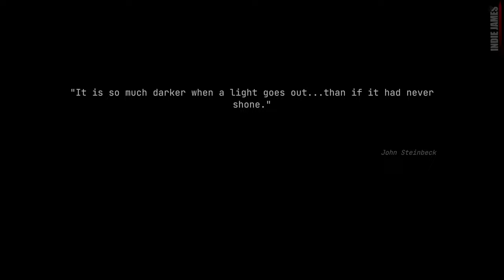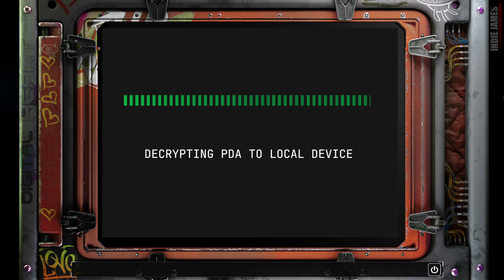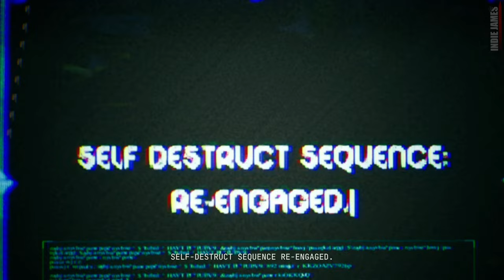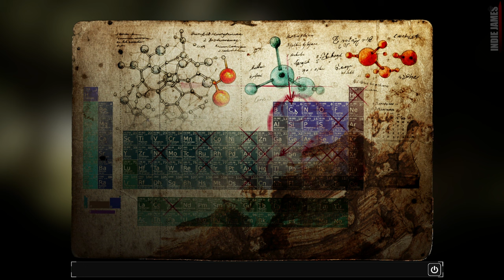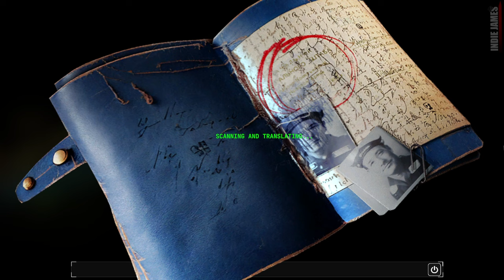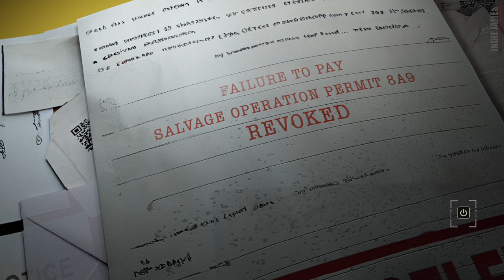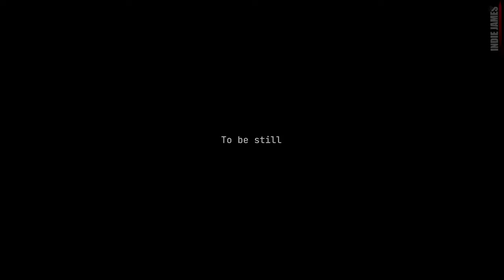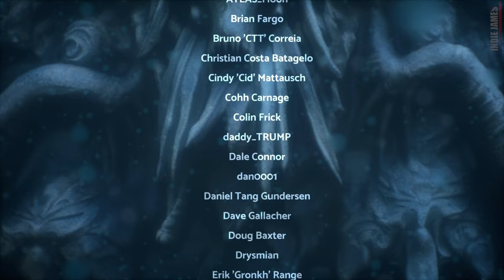STASIS: BONE TOTEM | FULL GAME Gameplay Walkthrough Longplay | No Commentary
STASIS: BONE TOTEM | FULL GAME Gameplay Walkthrough Longplay | No Commentary 1440p 60fps PC Gameplay No Commentary

"Get ready for a thrilling underwater adventure with classic point-and-click gameplay. Explore with three characters simultaneously. Featuring atmospheric isometric graphics, rendered video, and a soundtrack by Mark Morgan, BONE TOTEM takes you on a journey to hidden places deep below the waves..."

0:00 Chapter 1
48:33 Chapter 2
2:09:52 Chapter 3
5:21:38 Chapter 4
6:21:24 Chapter 5

Game key provided for free by the developer